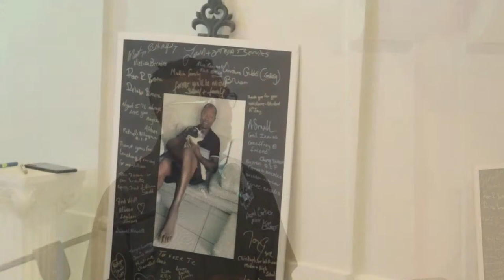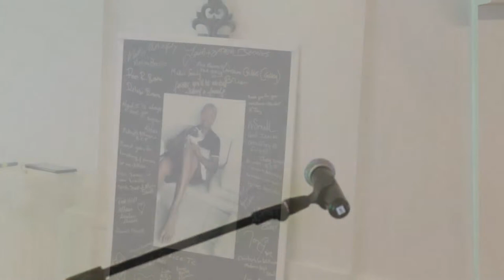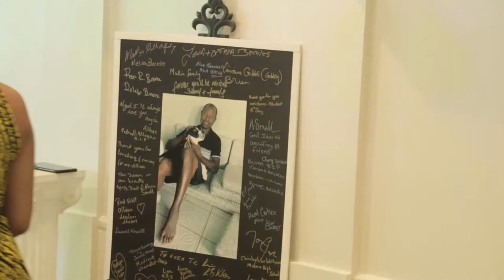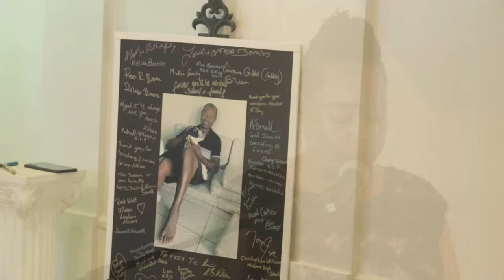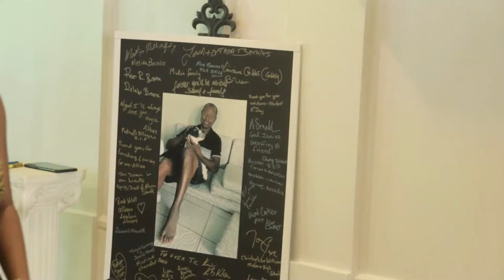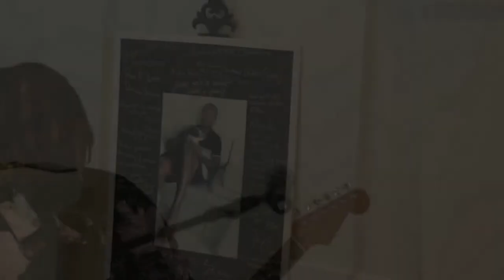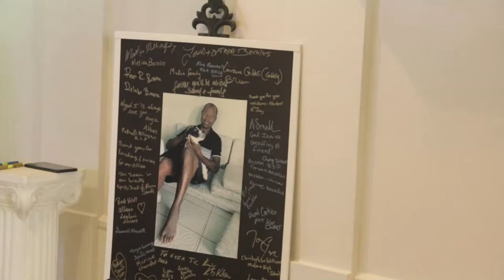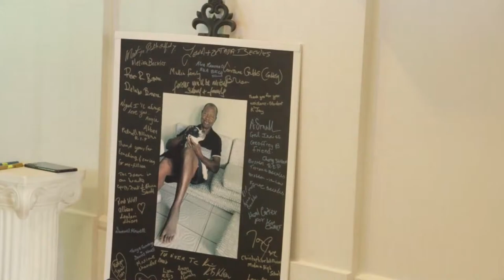The Thanksgiving Service for the life of Nigel Martin Beckles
Nigel Martin Beckles

Also known as "Doc"

Aged 67, late of Fitts Village, St. James

Entered into rest on 4 March 2024

Father of Katrina Thomas

Son of the late Ms. Beckles and Mr. Husbands

Nephew of the late Arthur, MacClinton, and Kennedy Beckles

Brother of Patricia Beckles-Lynch, Jewel, Ezra, Torrence and Estrom Beckles, Vincentya Thornhill, Dilese Abraham, and the late Laetitia Beckles

Great Uncle of Madison Beckles, Xaria and Zachary Holder, Toria and Torain Alleyne, Kayleigh Pitt, and others

Father-in-law of Troy Thomas

Brother-in-law of Octavia Beckles, Eric Abraham, Fern Beckles, Wilfred Thornhill and the late Martin Lynch

Relative of Beckles, Husbands, Archer, Boyce families

Friend of Kevin 'KB Kleen' Hinds, Sophia Mounter and many others

Tutor, Teacher and Instructor to many

A service of thanksgiving celebrating the life of Nigel Beckles will take place at the Chapel of Lyndhurst Funeral Home, Passage Road, St. Michael, on Friday, 5 April 2024, at 10:00 AM. Enquiries of the memorial are entrusted to Earl's Funeral Home